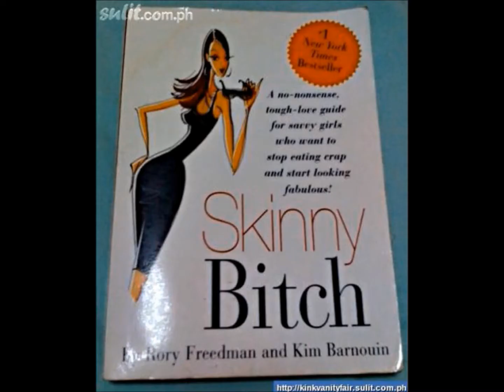BURN BELLY FAT WITHOUT ANY CRAZY DIET